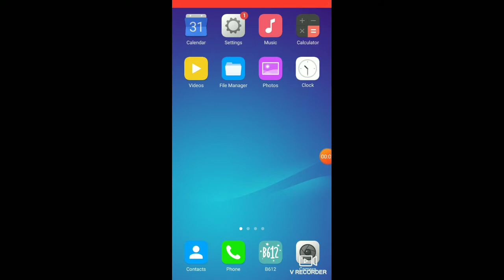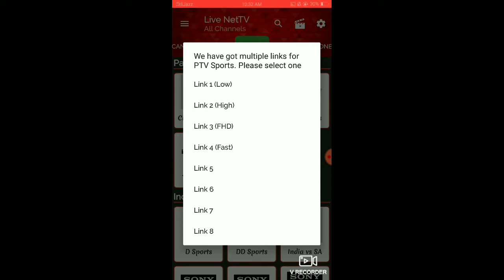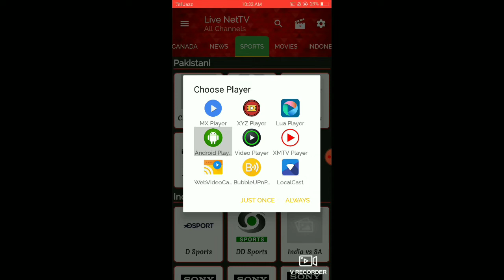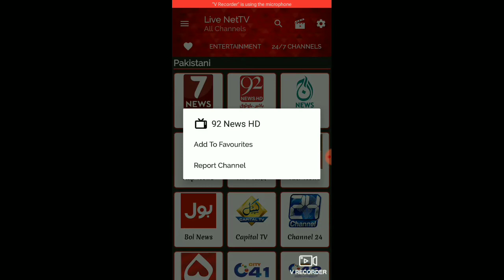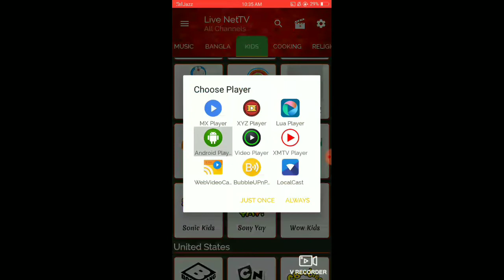Watch live match. Free live tv. Video by Decent Tv*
Decent Tv*
Instagram link: I'm on Instagram as @alichaudhary32. Install the app to follow my photos and videos.